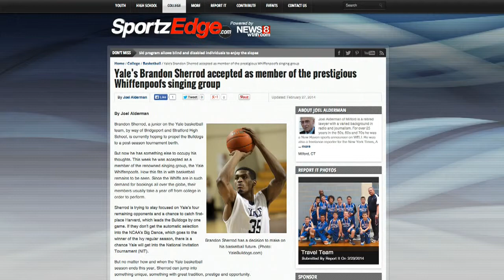Yale's Brandon Sherrod accepted into famous Whippenpoofs singing group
Our thanks to SportzEdge contributor Joel Alderman for this story.